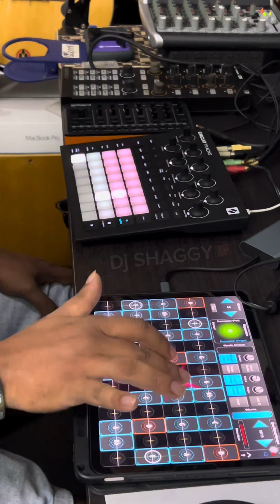අන්දර යායේ වැව් තාවුල්ලේ 2024 | ANDARA YAYE NEW MUSIC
මේකට ආස අය message එකක් දාන්න. Full song එකම කරන්නම්.